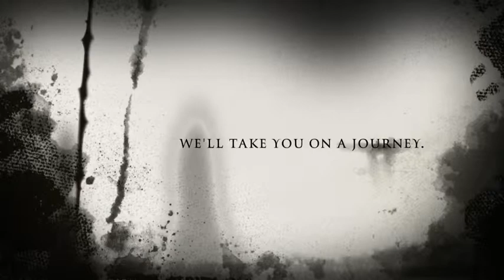Rockylou's Refrigerator tdc590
DS106 daily create to take us on a tour of your refrigerator. Made with iPhone & iMovie trailer template on the iPad.